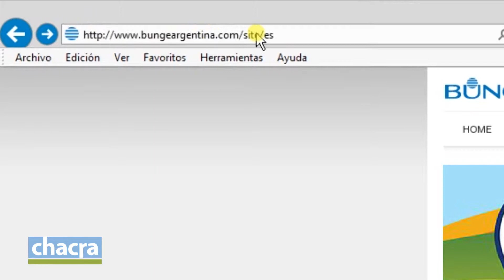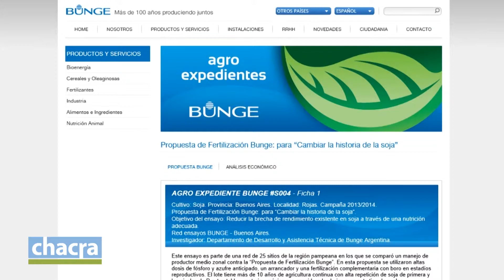13 Juan Urrutia (Bunge)